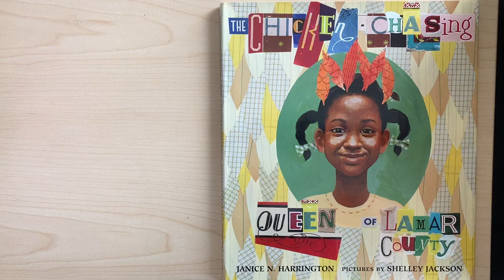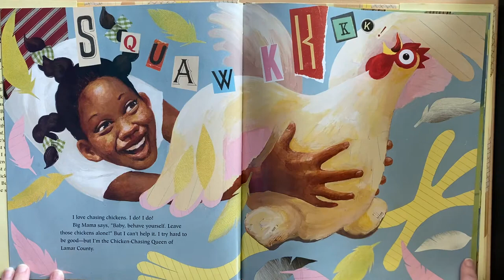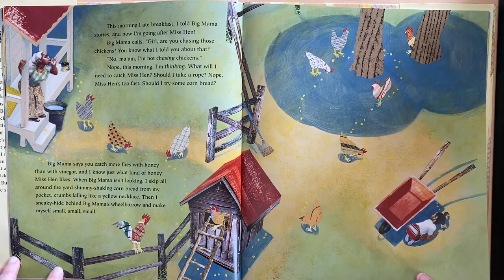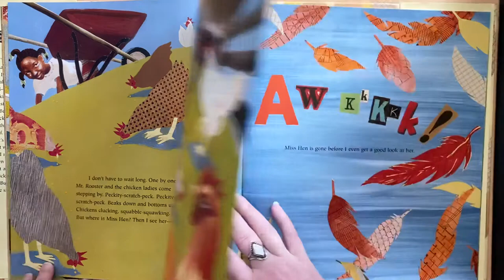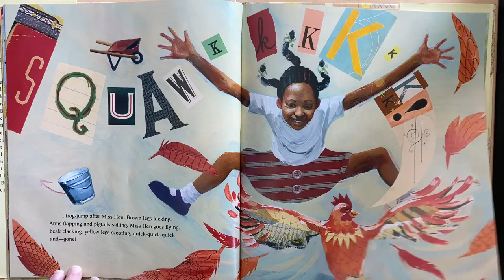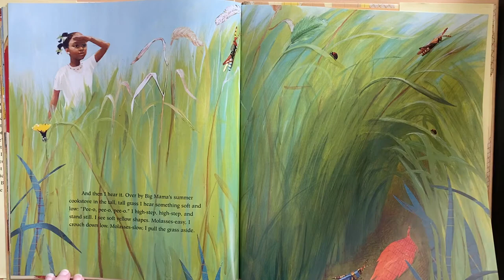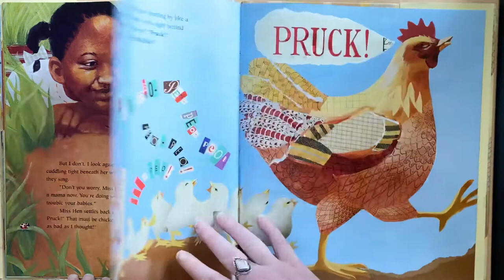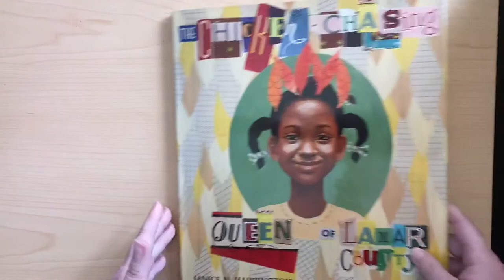The Chicken Chasing Queen of Lamar County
Read aloud of the text The Chicken Chasing Queen of Lamar County by Janice N. Harrington